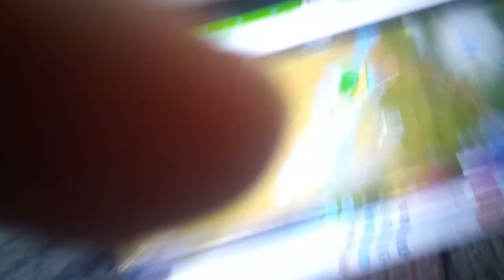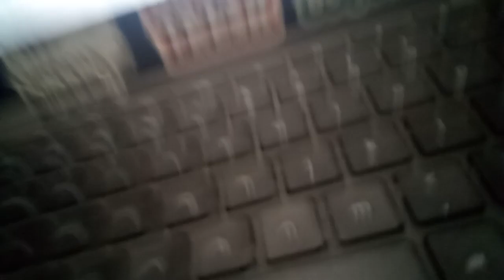Severe Thunderstorm Warning On Station WXK85 (Oklahoma City, OK) EAS #205 Station Credits To ???